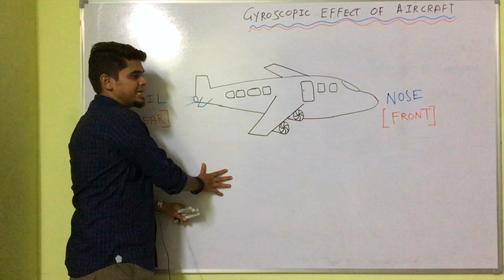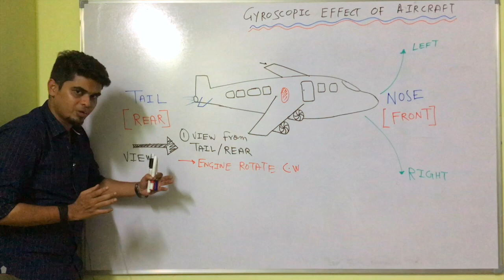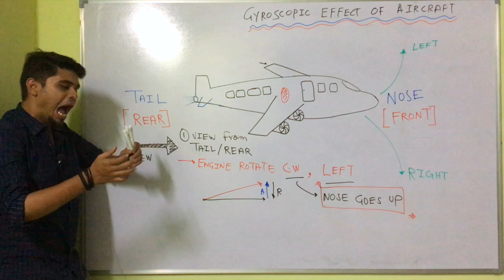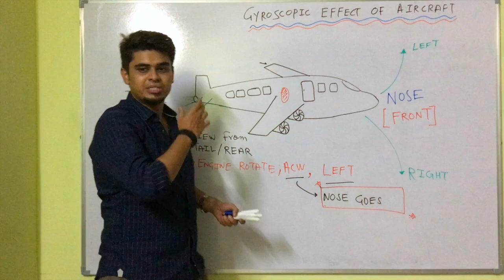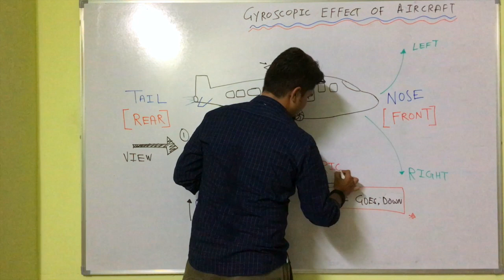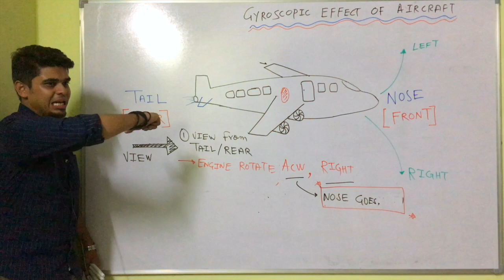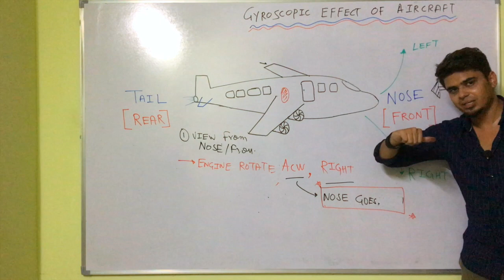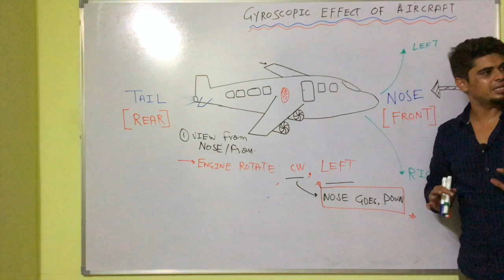Gyroscope Lecture-7 | Airplane Problem | Theory of Machines | by Harshvardhan Singh | for GATE/ESE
Engineering Hotspot provides top-notch explanations and solutions to the Mechanical and CIVIL Engineering problems asked in elite competitive examinations like GATE,JE,ESE, BARC, ISRO, SSC, Civil Services, etc. Subscribe to our channel to stand out from the crowd. Come join us and claim your victory!